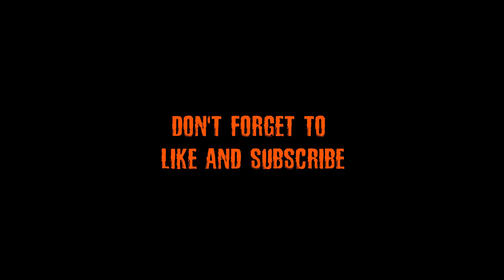The Malazan Reader Tag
A tag for readers of Steven Erikson's Malazan Book of the Fallen, an epic fantasy series